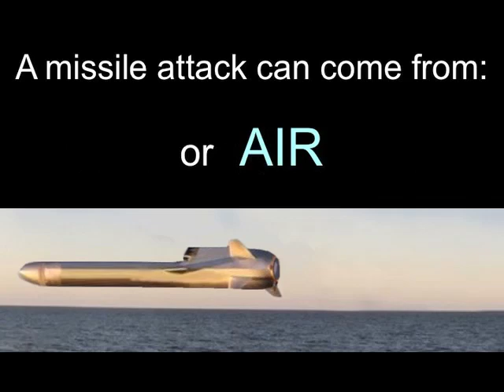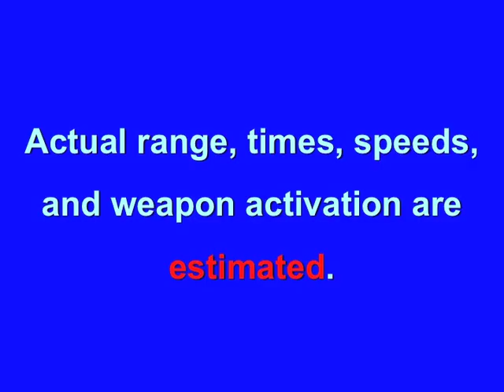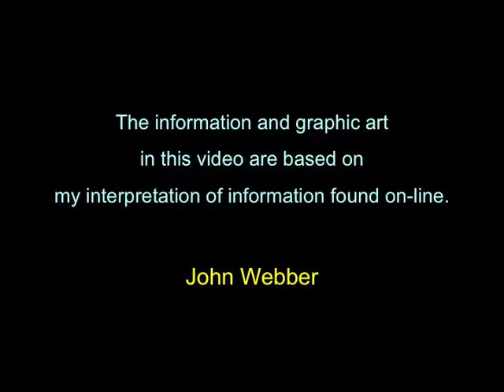Type 26 Hypersonic Missile Defence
A short video showing a realistic view of a hypersonic missile attacking a TYPE 26 SURFACE COMBATANT. The actual attack is 65 seconds long.